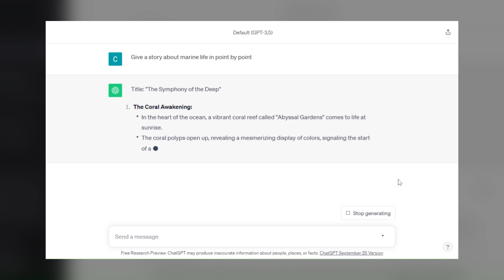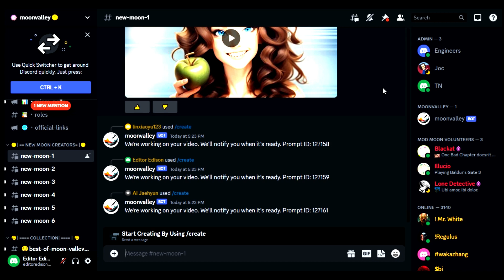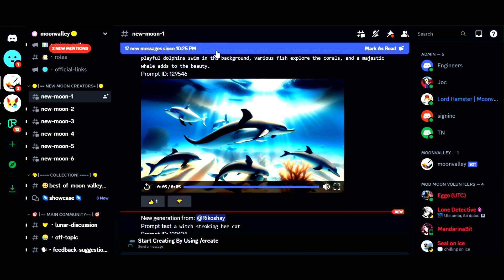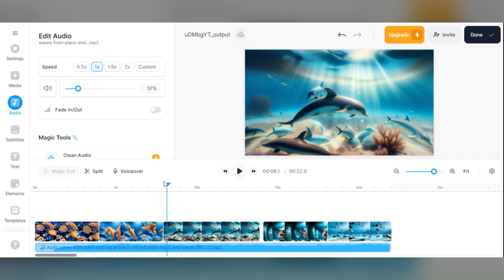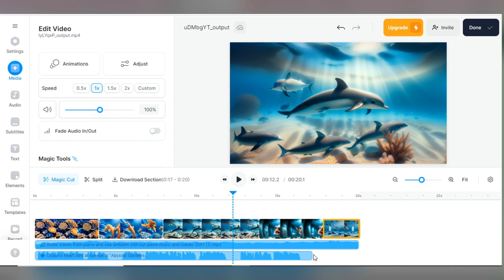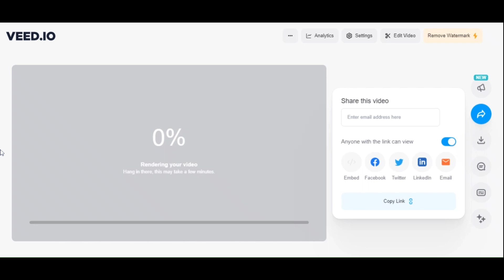Moonvalley AI Tutorial: Ultimate Text To Video AI Generator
Dive into the world of AI-generated movie magic with this cost-free guide, where creativity meets technology. Learn step-by-step how to craft your own cinematic adventure without spending a dime, and bring your imagination to life on the big screen.

Sample Story:
1) Mystical AI Ecosystem:
In a desolate area, AI creates a thriving paradise that adapts to people's desires and fears, offering a personalized and enchanting journey for each adventurer.
2) The AI Guardian of Nature:
In a post-apocalyptic future, a lone survivor finds an AI guardian creatively restoring and protecting the Earth, weaving a visually stunning and thought-provoking tale.
3) Time-Traveling Wildlife Documentary:
Explore time travel in a wildlife documentary as a filmmaker, armed with futuristic AI, captures extinct creatures in their natural habitats. Unforeseen challenges arise as the AI crafts realistic historical ecosystems.

Scenes:
0:01 Example Outcome
0:36 Introduction
0:49 MoonValley AI
1:30 ChatGpt
2:01 Create a Video Moonvalley AI
4:02 Pixabay (To add sound effects)
4:23 Veed Io